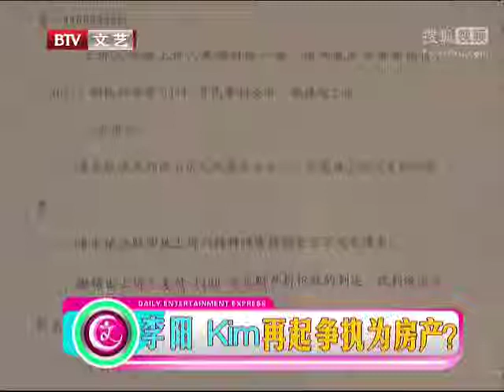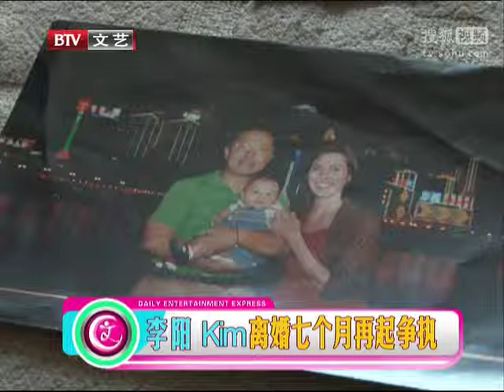李阳发短信辱骂前妻 为房产再起争执